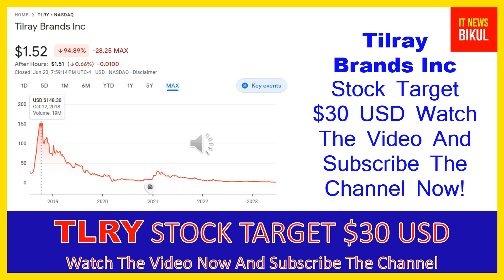TLRY Stock - Tilray Inc Stock Breaking News Today | TLRY Stock Price Prediction | TLRY Stock Target